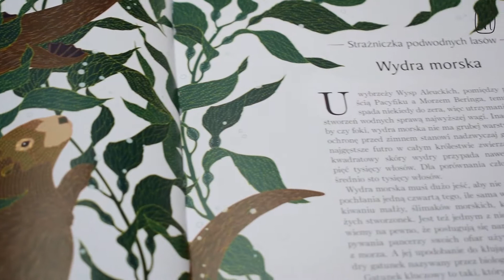Znikające królestwo. Przewodnik po świecie zagrożonych zwierząt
Królestwo zwierząt znika na naszych oczach. Samotny trzewikodziób, maleńki szop karłowaty, kotek cętkowany z lasów namorzynowych czy poczciwa żyrafa – im wszystkim grozi zagłada, którą jednak, jak wierzy autorka tej ważnej książki, da się jeszcze zatrzymać. Millie Marotta, znana walijska ilustratorka, stworzyła swój przewodnik z myślą o dzieciach – o ich wrażliwości i ciekawości świata. Snując fascynującą opowieść o ginących gatunkach, pokazuje, co każdy może zrobić dla zagrożonych zwierząt, i zwraca się do najmłodszych z przejmującym apelem o ratowanie Ziemi.

Autorka o swojej książce:
"Każdy z moich bohaterów jest wyjątkowy – zapylacz oszust, chrząszcz segregujący odpady, ptak śpiący w locie, ryba żyjąca na pustyni, a nawet chodząca szyszka – i każdy dowodzi wielkiej mądrości przyrody. A jednocześnie uświadamia, o ileż uboższy staje się świat człowieka, gdy bezpowrotnie ginie jakieś zwierzę".